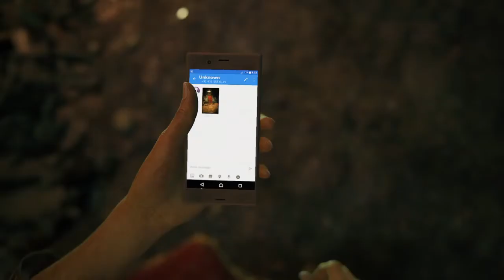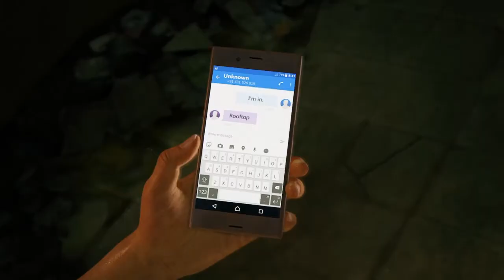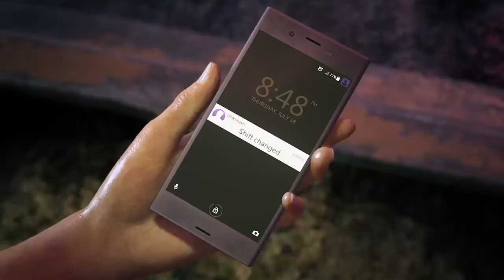2 girls 1 treasure | Uncharted the Lost Legacy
I hope you guys like this game, i think its pretty cool.